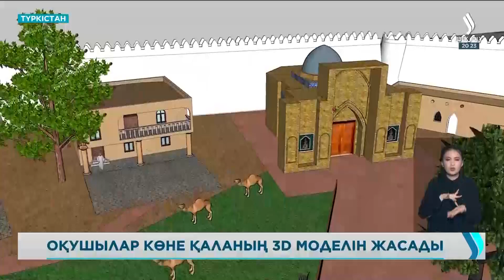Түркістандық оқушылар Сығанақ қаласының 3D моделін жасады